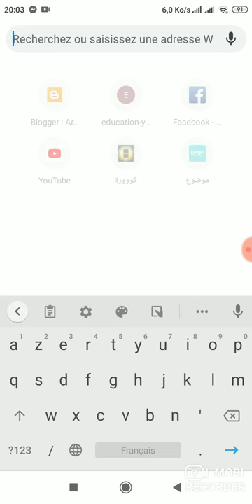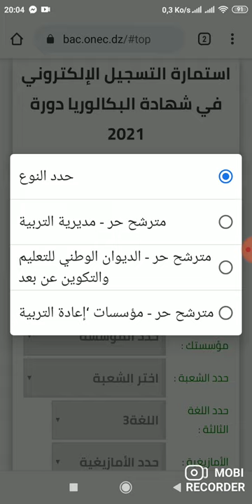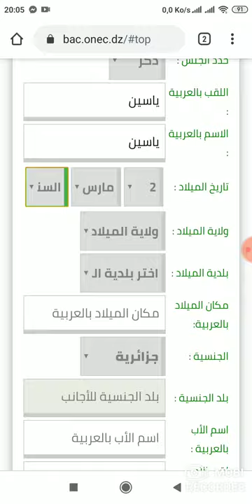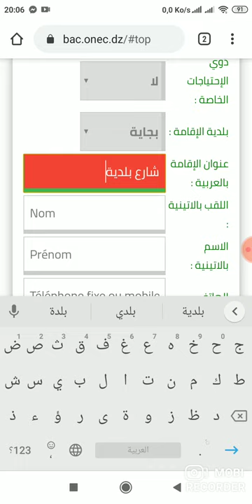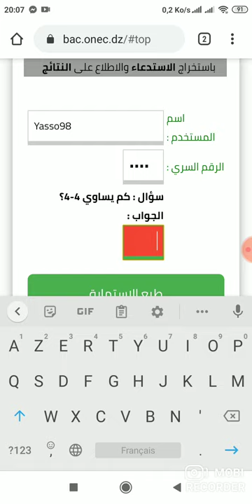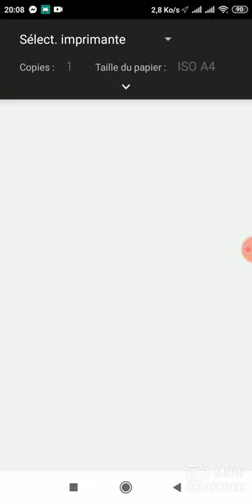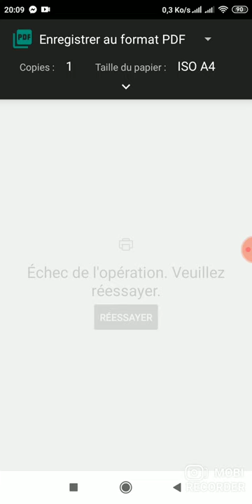كيفية التسجيل في البكالوريا